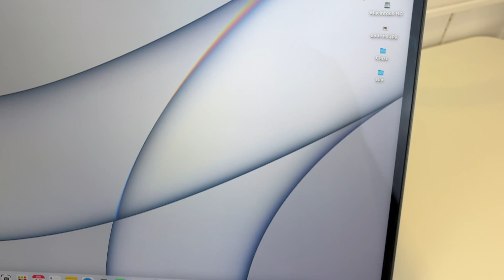ONN Boombox: How to Pair With Mac & PC Computer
Step by step guide on how to pair your Onn Portable bluetooth boombox with your PC windows or Mac computer.
↓↓Amazon links↓↓
►Amazon Basics USB Wall Charger: Amazon Basics 12W One Port USB-A Wall Charger
Great Alternatives to the Onn Boombox:
►Soundcore Anker Boombox
►JBL Boombox 2